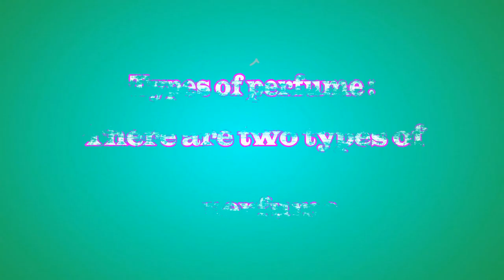Perfume, A bottle with memories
Video Description:

Perfume , now a day this name is vastly popular through out the world . Usually perfume means a pleasant smell . A fragrant liquid typically made from essential oils extracted from flowers and spices, used to impart a pleasant smell to one’s body or clothes. Ancient texts and archaeological excavations show the use of perfumes in some of the earliest human civilizations. Modern perfumery began in the late 19th century with the commercial synthesis of aroma compounds such as vanillina or coumarin, which allowed for the composition of perfumes with smells previously unattainable solely from natural aromatics alone.

History of perfume
Behind every innovation there are so many histories . Perfume has also so many histories . The word perfume derives from the Latin perfumare, meaning “to smoke through”. Perfumery, as the art of making perfumes, began in ancient Mesopotamia and Egypt, and was further refined by the Romans and Persians.

Types of perfume :
There are two types of perfume .
-Designer
-Niche
In addition to these widely seen concentrations, companies have marketed a variety of perfumed products under the name of “splashes,” “mists,” “veils” and other imprecise terms. Generally these products contain 3% or less aromatic compounds.

What is Niche?
Niche devotees often argue that boutique perfumes offer the consumer the opportunity to reward oneself with a scent that is both uncommon and individual. Many might reason that niche equates to quality; in that greater attention to detail has been given to the construction of the perfume, and that components are of the highest calibre. Many prefer to pay top-dollar for the privilege of not smelling like someone’s ex-boyfriend, or brother or aunt.

What is Designer?
The designer brands also have an edge. What they lack in terms of exclusivity, they make up for in price and mass appeal the consumer buying into the lifestyle that these designer brands represent. If you can’t afford the Boss, Cartier or Bvlgari lifestyle, you might as well smell like you can.

How to Apply Perfume :
– Perfume may be just the thing to finish off your outfit, even if it’s a T-shirt and your favorite jeans. Applying perfume can liven up a date night, and help attract your desired partner. However, there are some misconceptions as to how to apply perfume, where to apply it, and what types of perfumes to buy. The difference between applying perfume correctly and incorrectly is dramatic, and can change the course of how your evening goes. Luckily, the steps to correctly apply perfume are easy and simple.

*Find your perfect perfume. Do not just wear something because it is a designer perfume. Make sure you absolutely love the perfume’s top notes and bottom notes .

*Choose a daytime or nighttime fragrance. If you are simply going out on the town, going to work, or visiting the beach, try a daytime fragrance. If you are planning a date, or going out to dinner, you might try a nighttime fragrance instead.

*Take a shower or bath. Your skin absorbs perfume better after it is nice and warm. Make sure when you take your shower or bath that the water is hot, so that your pores can open.

*Dry your skin off. After you take a warm shower or bath, make sure your skin is dry. If you do not, when you spray the perfume on it will not stick. Specifically, get the hard to reach places like the back of your knees, your neckline, and your hair. These are what are called “pulse points,” or places where your perfume goes on, and acts at it’s highest level.

*Hydrate your skin. If you did not apply moisturizer during your shower, definitely do this after you dry off. The perfume has a much better chance to lock on to your skin if it is smooth and soft, rather than dry and rough.
*Apply the perfume before you put your clothes on. Perfume sprayed directly onto clothes can cause water marks which look unseemly, particularly if you are going out to a nice dinner date. Perfume also works much better on “pulse points” rather than clothes, because the molecules interact with direct contact with skin.
Perfume is something that you can’t see the fragrance but you can feel it . It gives you a pleasure which you can’t measure with money . Perfume keeps your fresh .

Your Like inspire us to make more informative video.
Comment your opinion which helps to improve us.
Share to helps your other friends they can find us helpful.